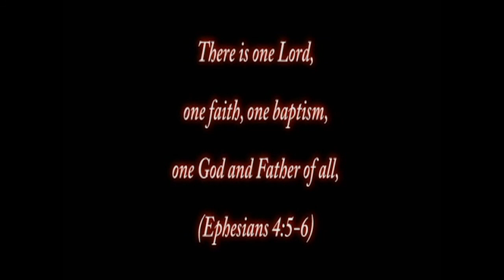New Orleans Mission - David Bottner and Pastor Chuck Reich - Entire Interview